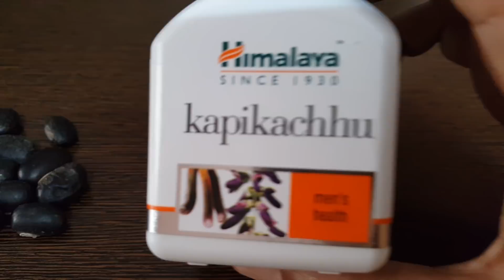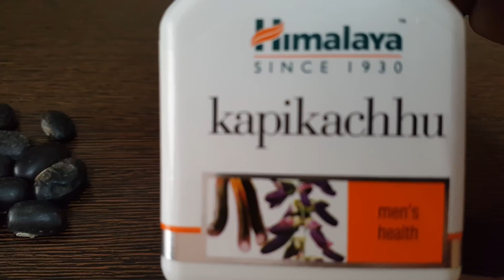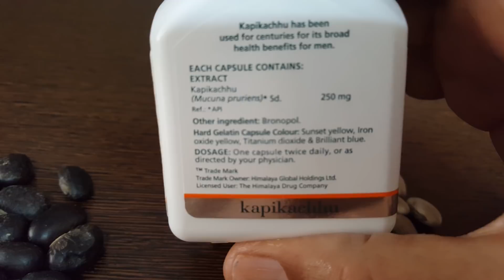Kapikachu (Velvet beans or Mucuna pruriens) medicine for fertility, Parkinson's,neuralogical issues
Mucuna pruriens (Fabaceae) is an established herbal drug used for the management of male infertility, nervous disorders, and also as an aphrodisiac. It has been shown that its seeds are potentially of substantial medicinal importance. The ancient Indian medical system, Ayurveda, traditionally used M. pruriens, even to treat such things as Parkinson's disease. M. pruriens has been shown to have anti-parkinson and neuroprotective effects, which may be related to its anti-oxidant activity. In addition, anti-oxidant activity of M. pruriens has been also demonstrated in vitro by its ability to scavenge DPPH radicals and reactive oxygen species.